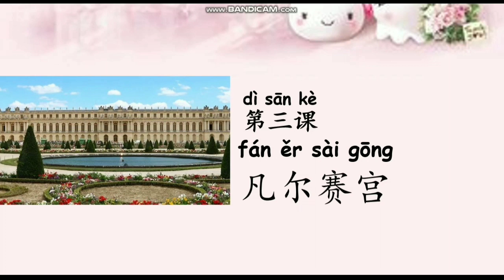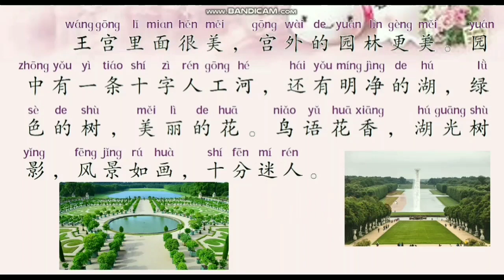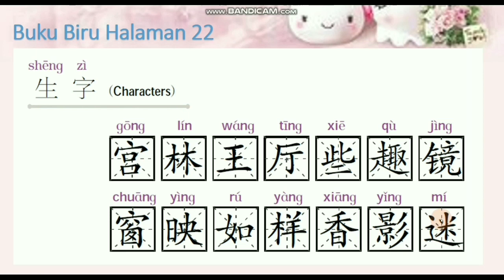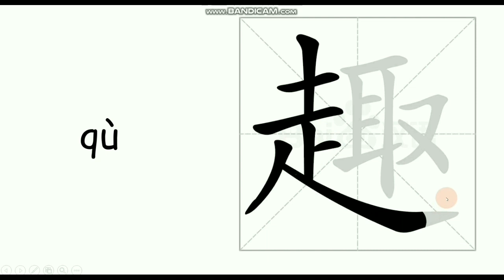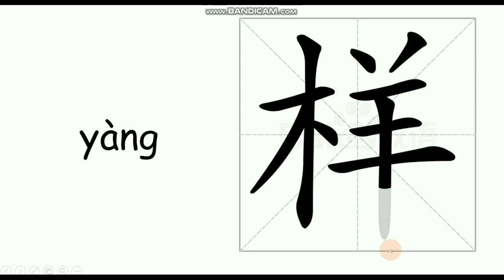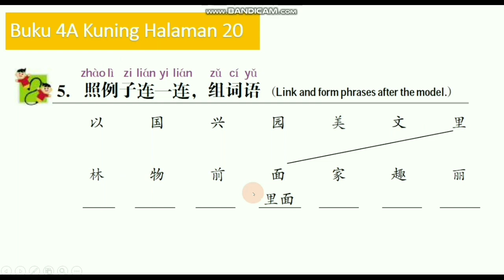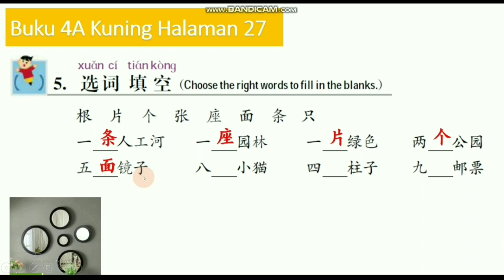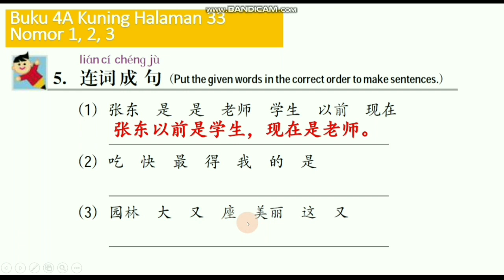2 MANDARIN 20 JANUARI 2021 BAB 3